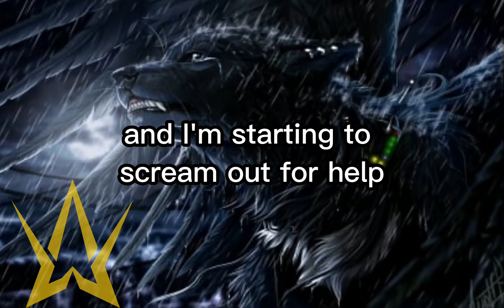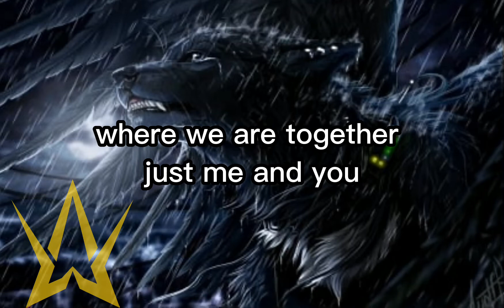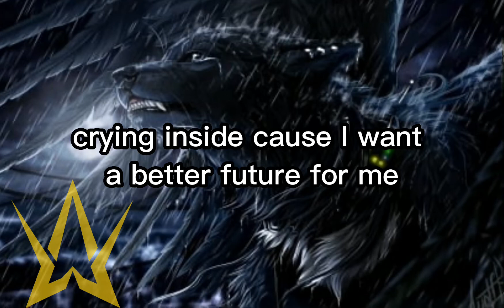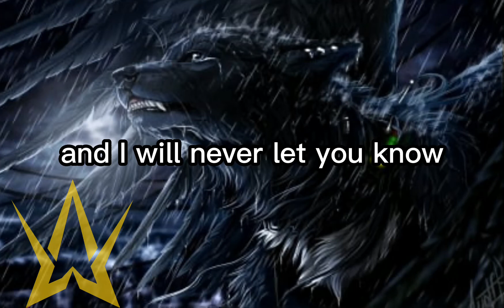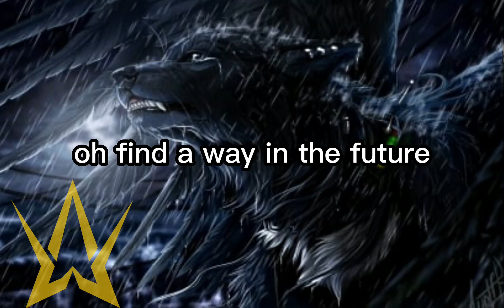DJ Withered x @luxslune5395 - Future ft. @winterxiao3111 (lyrics)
Finally the lyrics is done and ready to be seen I’m so glad to collaborate with @luxslune5395 and @winterxiao3111 thank you for waiting patiently we are happy to release it. We have been working on it for a year